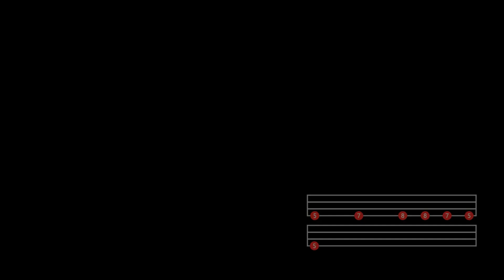V Shtorme Viking I Mech by Korrozia Metalla | Bass Cover with Tab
It's actually a big tribute to my childhood, because in the very beginning of 90's I was a big Korrozia Metalla (in Russian "Коррозия Металла") fan... And who wasn't? There were just a few heavy bands in USSR around 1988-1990 and all of them were very "civil", very safe. And Korrozia was a total madness, real punk-based heavy and later also thrash metal with very groovy melodies, occult lyrics and funny stupid-ass live show with coffins, zombies, nude dancers and even Satan himself :) Everybody who was into the heavy stuff loved them back then, their LPs and gigs were selling out like hot dogs! And I'd say it was totally deserved at that time. I was lucky enough to see the band's classic line-up live in I believe 1993, right after their album "Sadism" was released and wow that was an experience! In just a couple of years after that Korrozia was going to lose this line-up and become practically a circus act without real music. Too bad. Well, anyway here's my bass cover for their classic song "V Shtorme Viking I Mech" ("Viking And Sword In The Storm") from their album "Orden Satany" ("The Medal of Satan"). The initial part was too simple, so I upgraded it a bit with a couple of things here and there. Enjoy :)